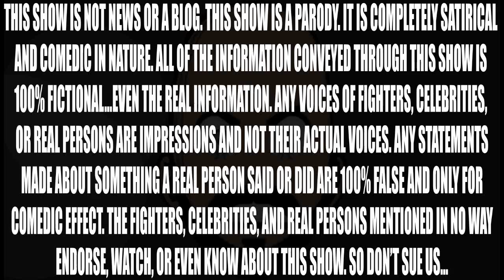NICK VS ANDERSON!?!?!?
Today: Could Anderson Silva and Nick Diaz be on the way!??!!??